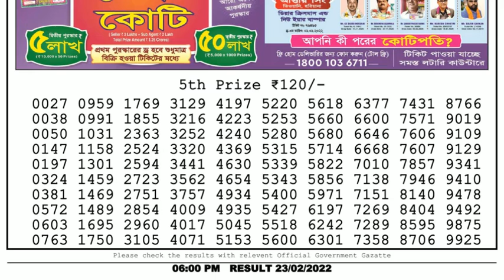🔴Dear Lottery Sambad Live 6pm today 23.02.22 Nagaland State Lottery Result